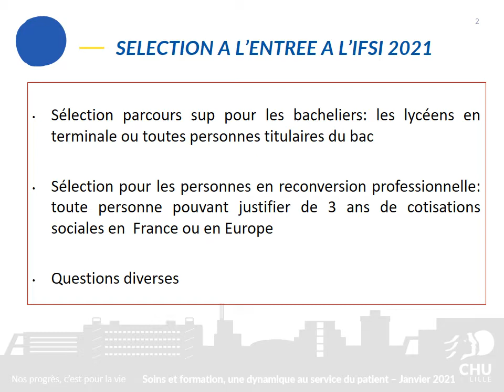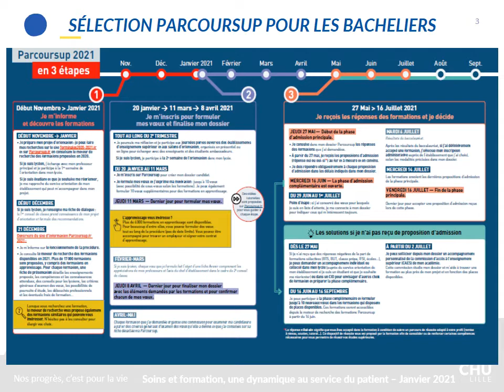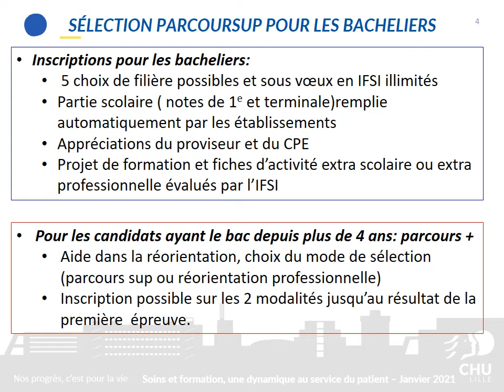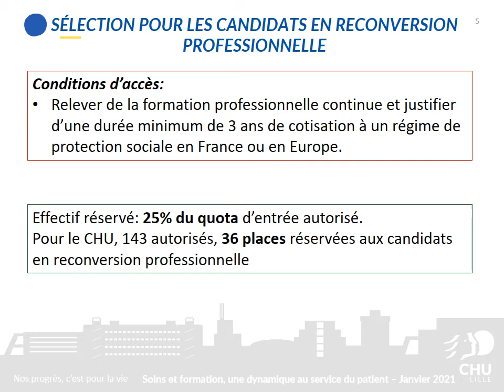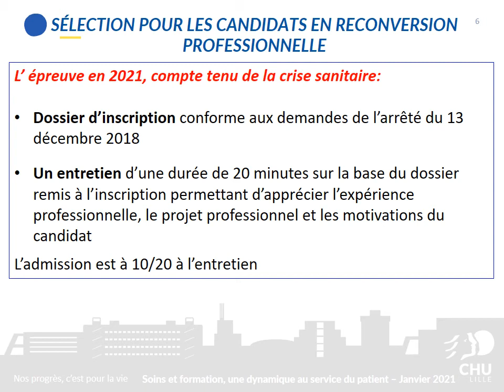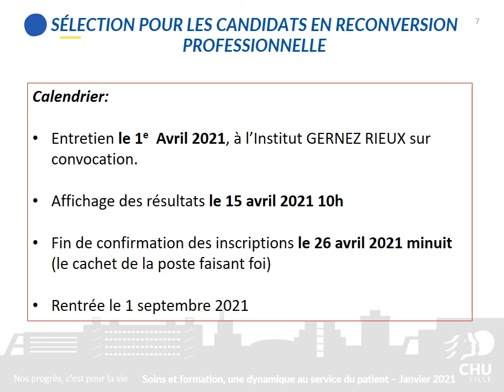Institut de formation des infirmier-anesthésiste Diplômé d'état : l'admission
Présentation de l'admission à l'Institut de formation en soins infirmiers du CHU de Lille: la sélection d'entrée